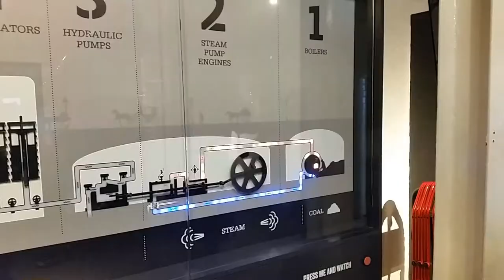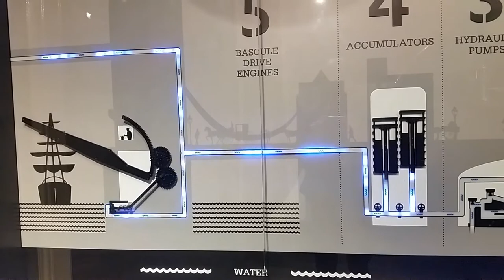Exploring the Tower Bridge in London, UK.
The Tower Bridge is one London's  most iconic and historical sites that you have to visit. In the video you can see the moment when the bridge opens and closes, which only happens about a 1000 times in the year and is really amazing to see. There's also a glass bridge that you can walk over... it feels a bit scary but it's wort walking on and experiencing the moment :) Lastly you can see a model display of how the bridge works with coal and steam which is really interesting to see :)